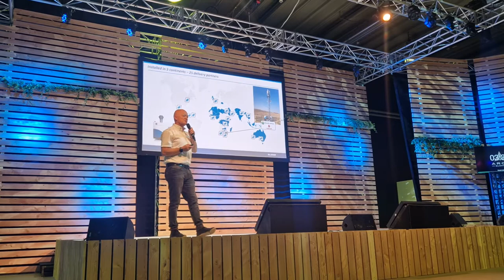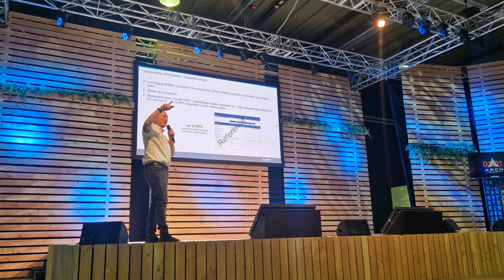Bladon Micro Turbine at the Arch Summit Discovery Stage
Stuart Kelly explains how the Bladon Micro Turbine helps our customers to access renewable and sustainable fuels and reduce carbon emissions today.